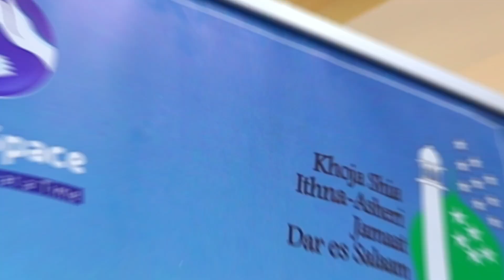Mental Health Day 2023 | Painting Session Highlights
This Mental Health Day, in collaboration with Strokes, we embarked on a journey of self-expression and healing through a guided painting session.

Explore our highlights video to see moments of pure joy and creativity, and listen to heartfelt testimonials from our participants.

Embrace the power of art to heal and inspire!